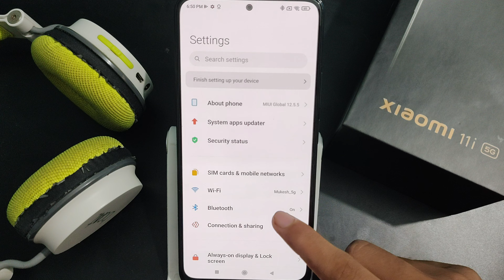how to disconnect Bluetooth headphone in xiaomi 11i